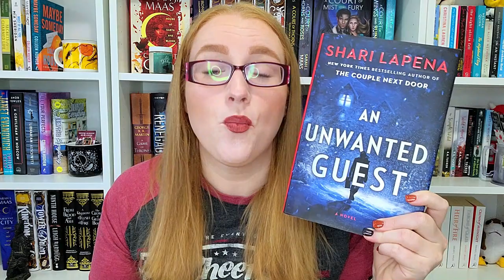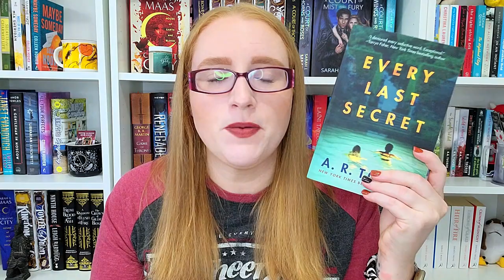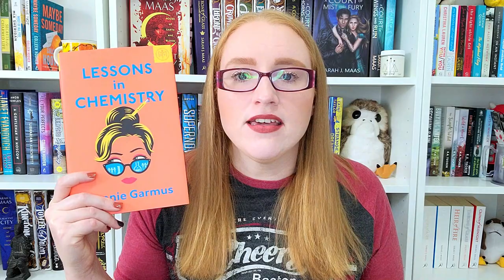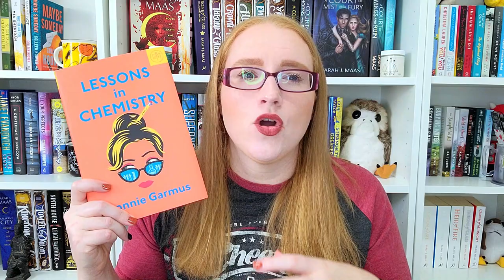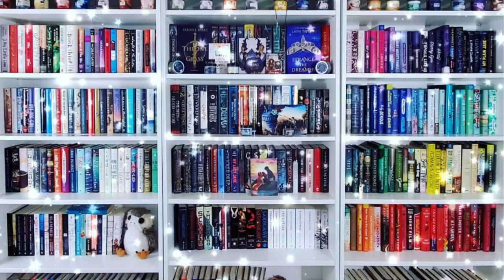October Reading Wrap Up Part 2 | All The Books I Read In the Second Half of October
These are all the books I read in the second-half of October. Definitely a more solid reading time in terms of quality than the first half of the month.

0:00 - Introduction
0:28 - An Unwanted Guest by Shari Lapena
3:34 - Every Last Secret by A.R. Torre
5:54 - Lessons in Chemistry by Bonnie Garmus
10:36 - A Solitude of Wolverines by Alice Henderson
13:55 - Shiver by Allie Reynolds

Books Mentioned**
An Unwanted Guest
Every Last Secret
Lessons in Chemistry
A Solitude of Wolverines

Ways to Support Me/ Or my channel:
Let's be Friends!!